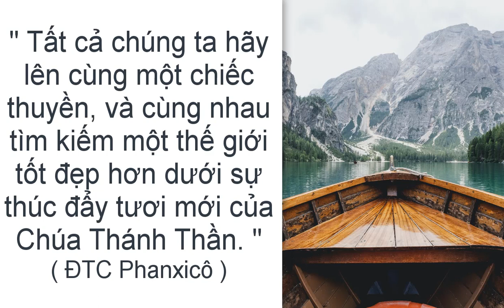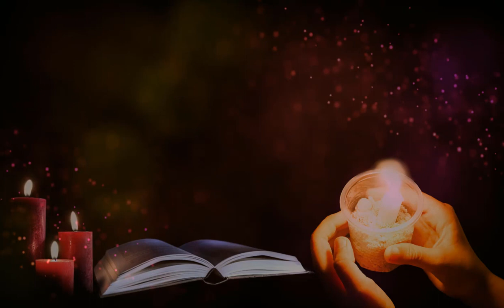Cầu nguyện cùng Đức Giáo Hoàng ngày 14.12.2022 - Tông đồ cầu nguyện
Hình ảnh được cung cấp bởi kalhh từ Pixabay
Video của Tomislav Jakupec từ Pixabay
Video from Lumo Youtube chanel
Photo de Luca Bravo sur Unsplash
Photo de Manh Phung sur Unsplash
Video của Joe Hackney từ Pixabay